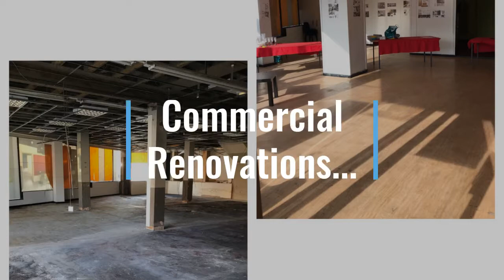Services we provide